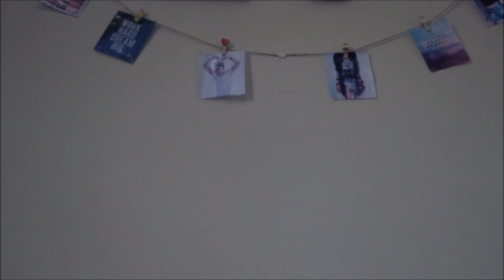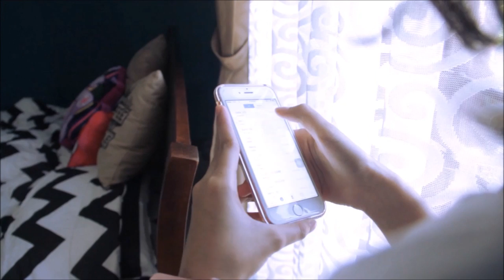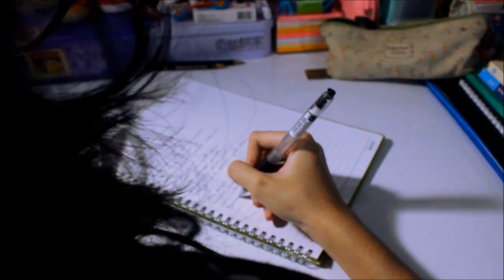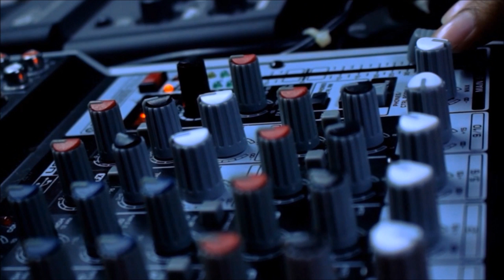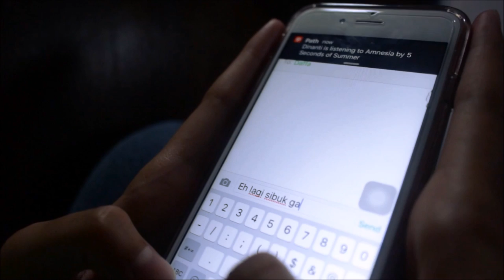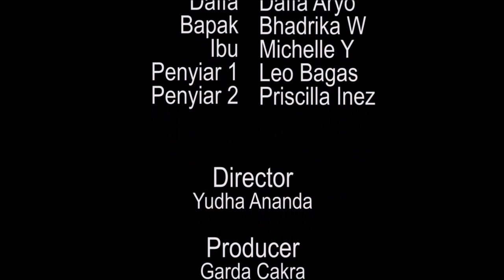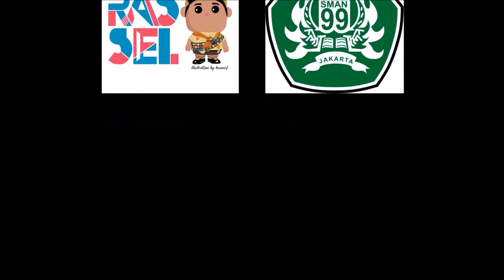Dara - Film Pendek (Short Movie Indonesia)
Juara 1 Short Movie HSC 2016

Synopsis :
Dara, seorang gadis belia nan jelita. Nampak menjalani hidup normal seperti remaja seusianya. Namun, ternyata kehidupan tak sepenuhnya berpihak kepadanya. Orang tuanya bertengkar, tiada orang ingin mendengar, tiada pula tempat untuk bersandar. Dalam sendiri ia merasa sepi, dalam sengsara ia menguntai aksara.
Dapatkah Dara melawan lara?

Director           : Yudha Ananda
Producer          : Garda Cakranusa
Script Writer  : Garda Cakra
DOP                   : Darin Alya Khairunnisa
                            Mochammad Reza
Editor               : Bhadrika Wira
Sound               : Favian Prasyaputra
Lighting           : Adji Abiyu Hanif

Cast :
Dinda Dara Purwanto
Daffa Aryo
Priscilla Inez
Leonardus Bagas
Michelle Yemima
Bhadrika Wira

Backsound :
2. Patty Smyth - Sometimes Love Just Aint Enough (Cover) by

Keterangan :
Juara 1 Short Movie HSC 2016 SMAN 34 Jakarta
Sutradara Terbaik HSC 2016 SMAN 34 Jakarta
Most Viewers HSC 2016 SMAN 34 Jakarta
Best Director Lampion 2016 SMAN 8 Jakarta
Best Acting Lampion 2016 SMAN 8 Jakarta